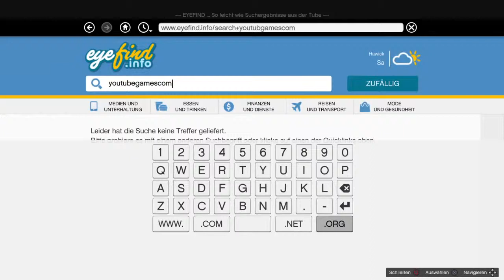Islamischer Staat in GTA 5 IS Video PS4 Zocker YouTubeGamescom 720p